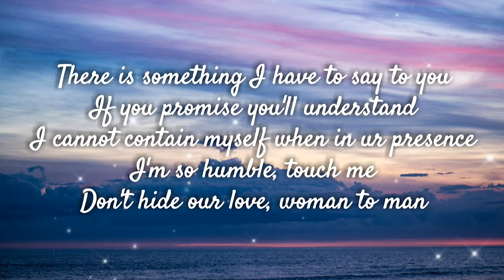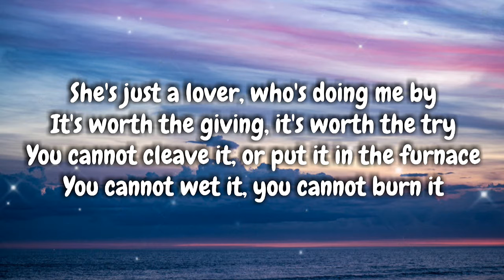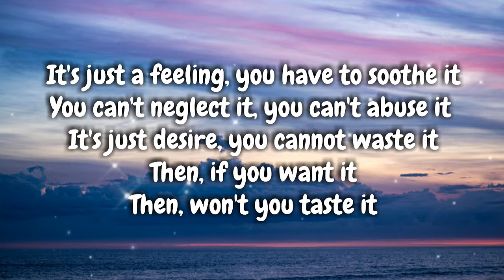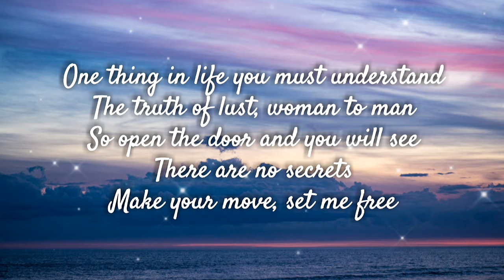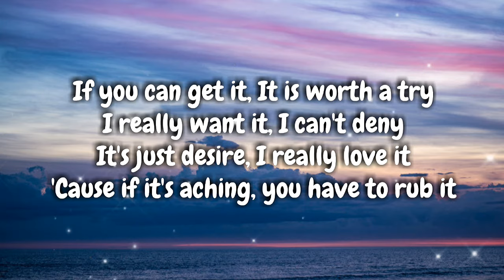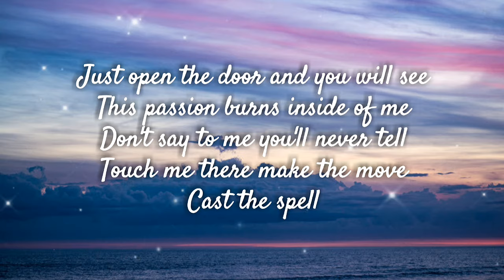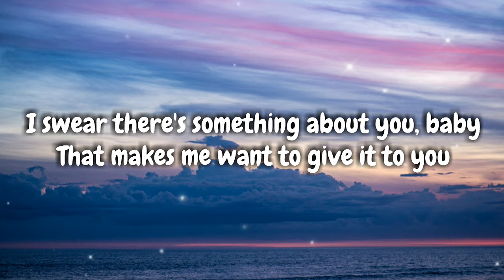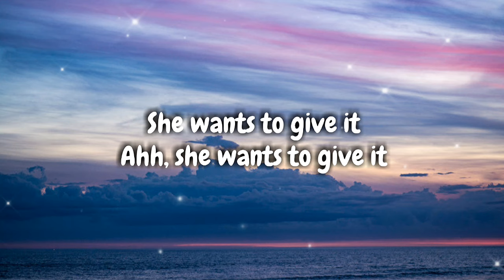Michael Jackson, Princess Stephanie of Monaco - In The Closet (Lyrics Video) 🎤